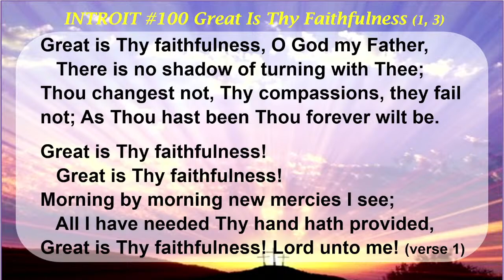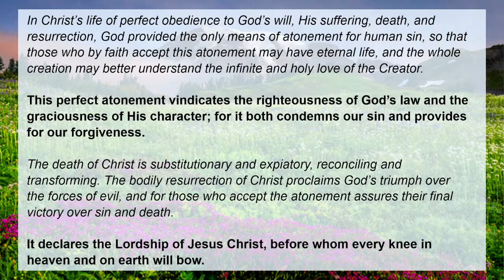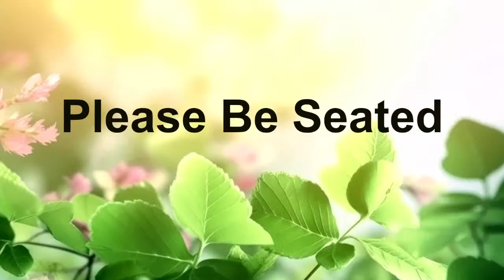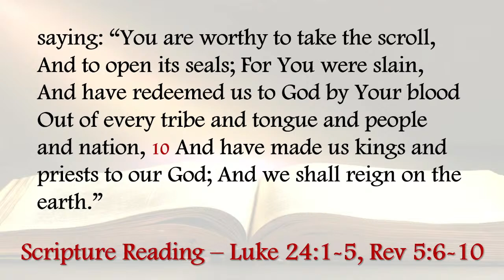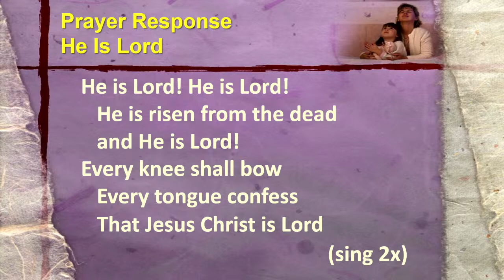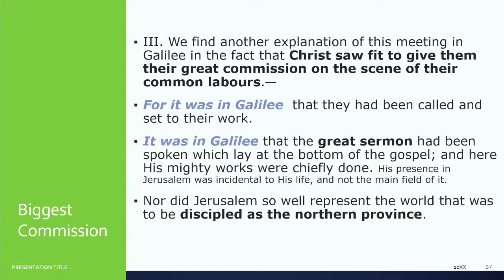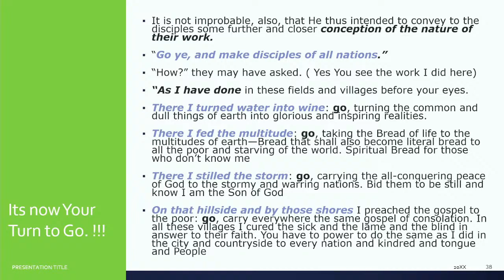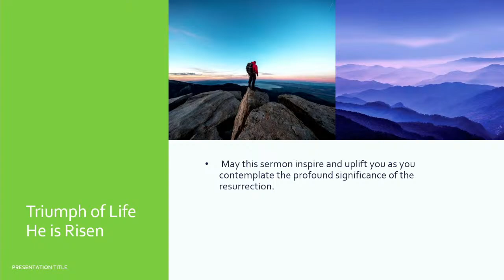The Triumph of Life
"The Triumph of Life," by Elder Henri Ramson

Highline SDA Livestream for April 6, 2024.  Service will start at 11AM.